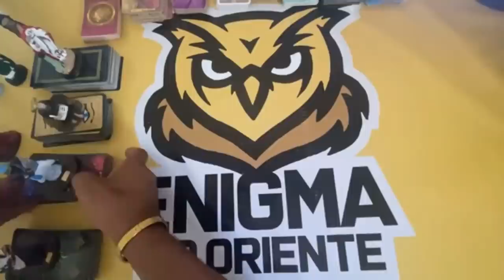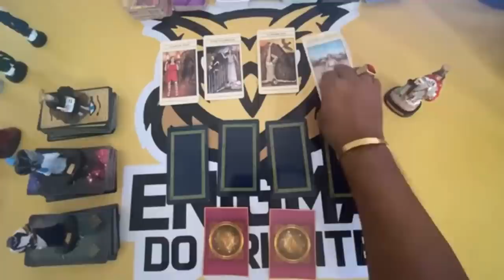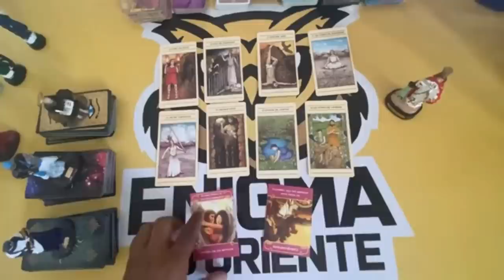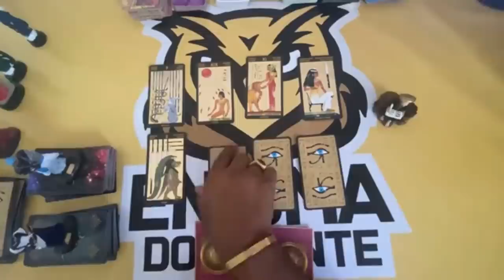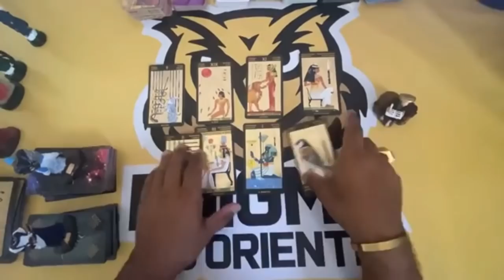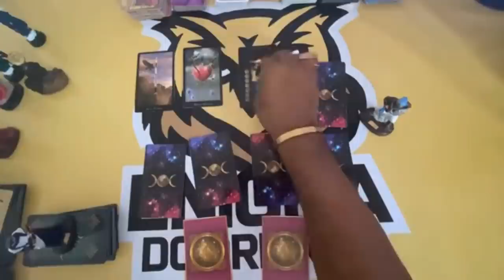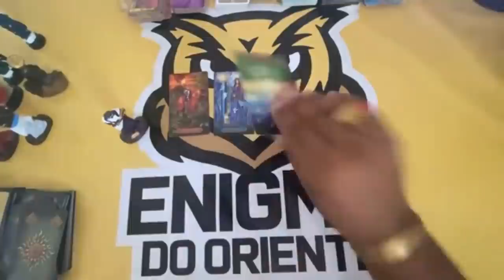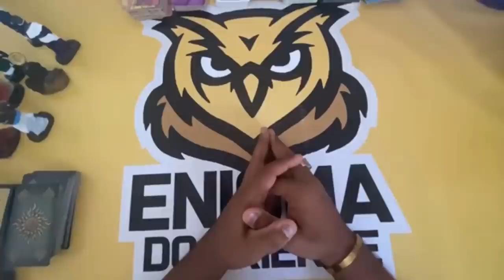❤️✨️ REVELAÇÃO URGENTE DO TAROT DE HOJE ✨️❤️ SOBRE SUA VIDA AMOROSA❤️ | Tarot Responde